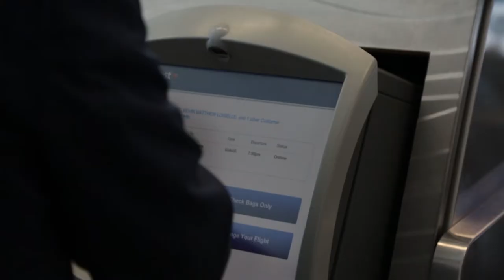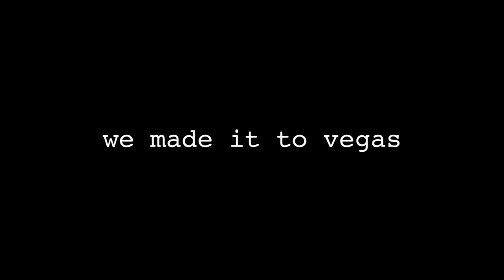How to get to Vegas from Indy | A Bachelor Party Story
Getting the bachelor party from Indianapolis to Vegas.

The edit is quick and dirty, but that's what happens when all you have to edit with on the go is a 7 year old Macbook Pro